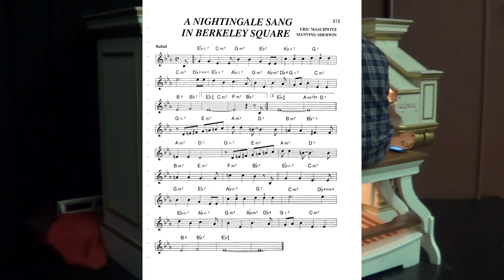Claparède Wurlitzer A Nightingale sang in Berkeley Square